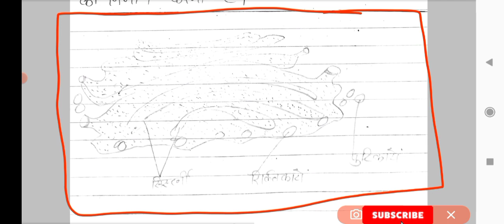टिप्पणियां ||सब्जेक्टिव परीक्षा के लिए📚||Introductory Biology||B.sc. Ag.1st sem.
Short notes for subjective semester exam || Bsc Ag. 1st semester ||Introductory biology|| @StiphanAcademy

1- LIKE♥️
2- SHARE 👉

Some Channel related topic.👇👇👇
# AGRICULTURE.
# BSC.AGRICULTURE.
# Objective Questions.